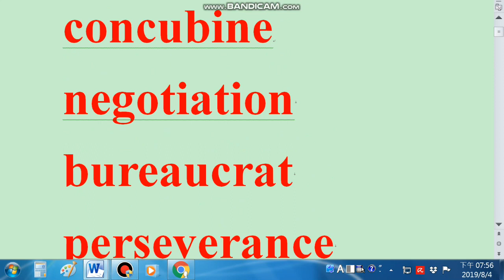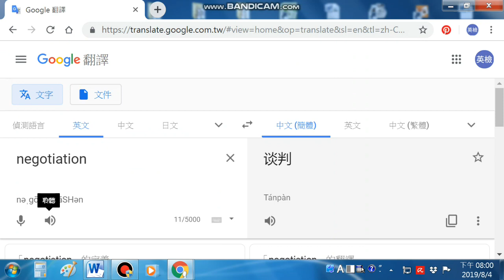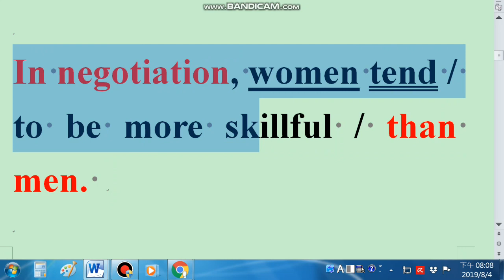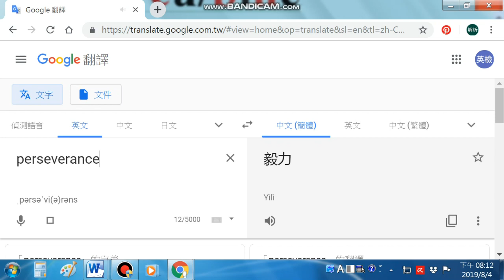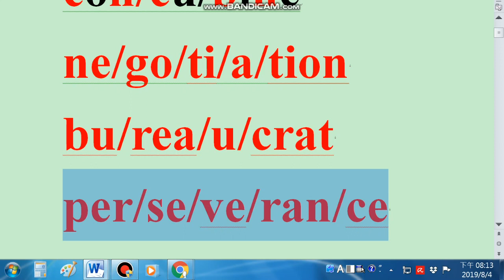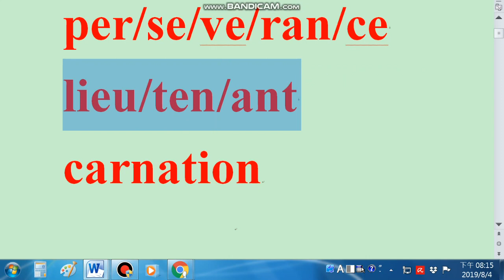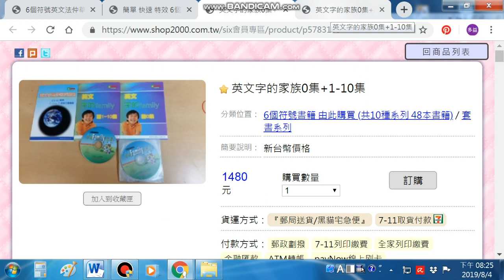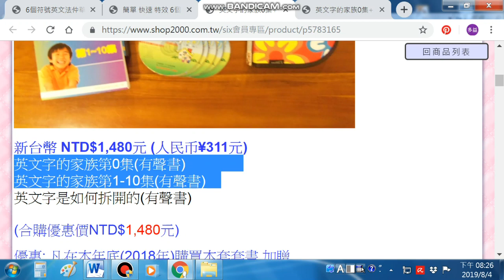"拆"+"唸" 背英文單字變得 超級"有效""有趣"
有急迫性的朋友，請參加“面授”；
6個符號學英文  學記用/考同步
四大學習步驟與保證:
1.一口字正腔圓,有韻律的發音與朗誦
2.六個觀念(符號)貫通全部文法結構,英文一看,就懂就記住
3.中文變英文,流利正確說出來
4.單字拆解與增加 mar/ve/lous (神奇的)

學英文的步驟1:
4套實力建立函授(自學教材+MP3)課程
6套單項運用套書(自學教材+MP3)課程
1個網路會員專區練習(運用/考試)
6組考試準備套書(自學教材+MP3)課程

line: chiu020288
我們的line群: 6個符號英文

wechat(微信): chiu020288
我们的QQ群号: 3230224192